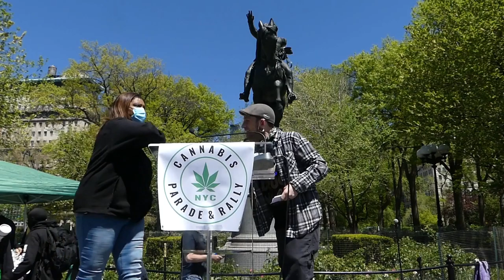NY Attorney General Letitia James: 2021 NYC Cannabis Parade & Rally (HD Version)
New York State Attorney General Letitia James speaks to rally goers at the New York City Cannabis Parade about the Marijuana Regulation and Taxation Act and social justice.

"Let me be blunt: we must make sure this new industry provides opportunity for everyone, especially communities of color that have been most impacted by over enforcement for far too long."